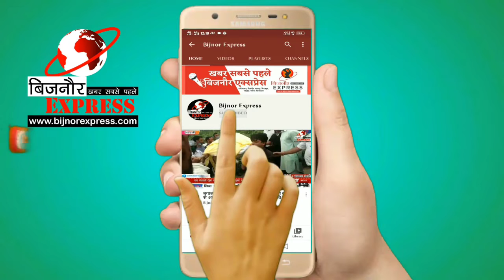धामपुर मे भारतीय किसान यूनियन का सरकार की दमन नीतियो के विरूद्घ मांगो को लेकर 12वे दिन भी धरना जारी।